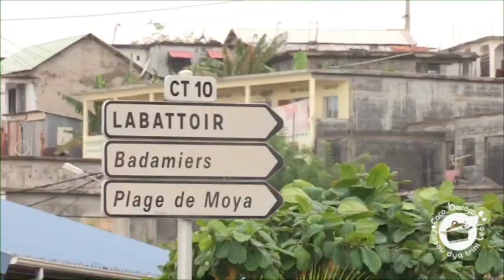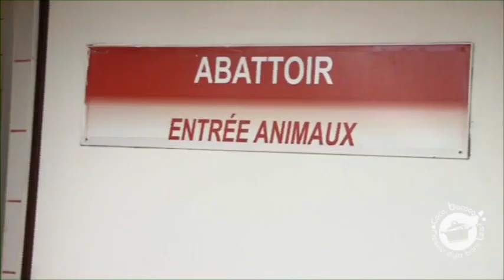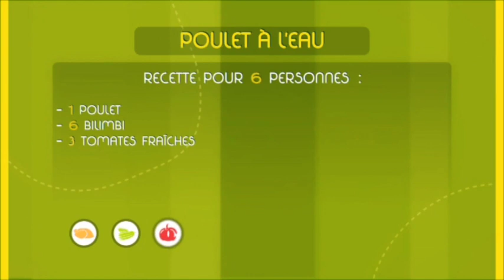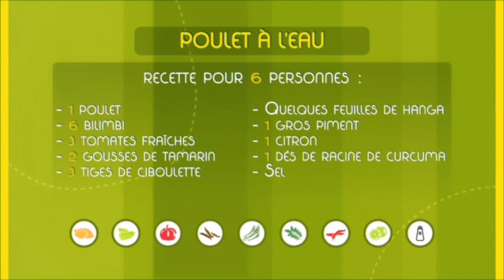Coco Bacoco 9